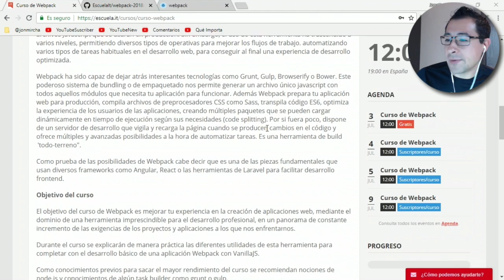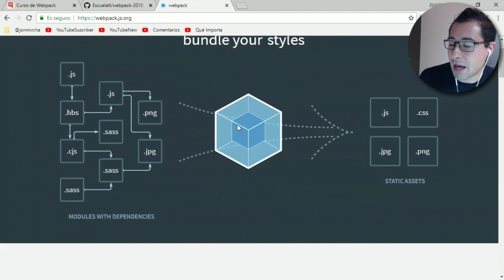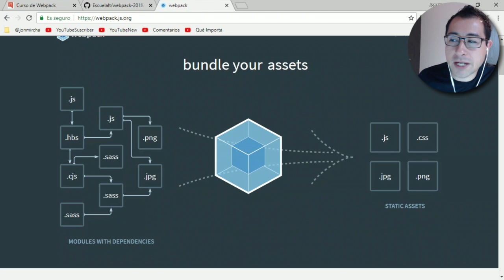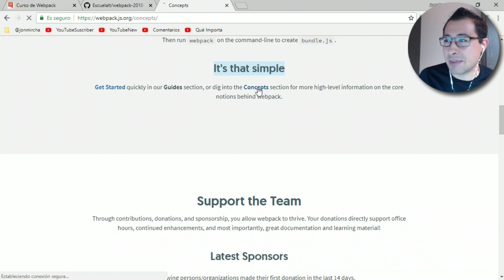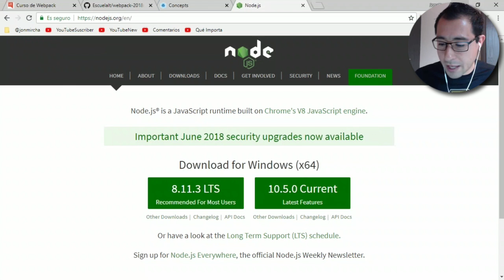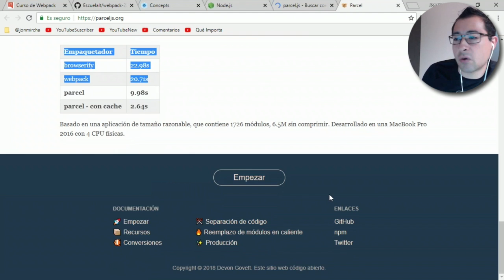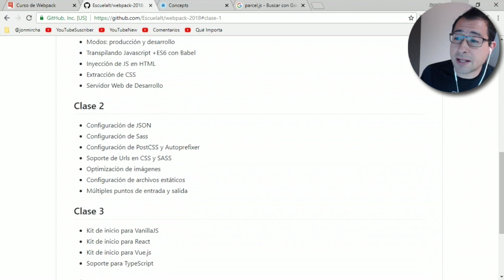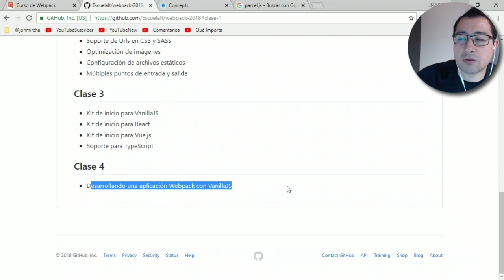Introducción a Webpack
Qué es Webpack, para qué sirve esta herramienta para el desarrollo frontend. En qué casos la podemos utilizar.
Es una introducción teórica sobre Webpack y diversos conceptos que hay que conocer para entender este empaquetador de archivos.